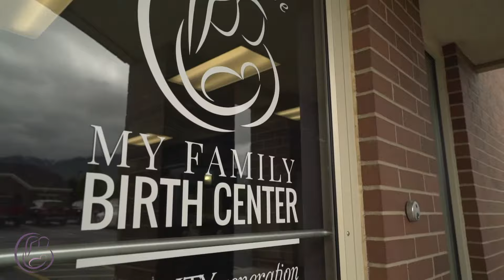My Family Birth Center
Welcome to My Family Birth Center, where we provide exceptional prenatal, delivery, and postpartum care in a nurturing environment. Our state-of-the-art licensed birth center in Ogden, Utah, offers personalized birthing options, including water births, to ensure a comfortable and empowering experience for you and your family.

Services We Offer:

Birth Center: Experience your birth at our wonderful birth center or in the comfort of your own home.

Well-Woman Care: Comprehensive annual exams and women's health services.

Vitality Generation: Holistic evaluations, including nutritional counseling and lifestyle assessments.

Water Birth: Soothing hydrotherapy options for a natural birthing experience.

Our team of certified professional midwives and birth assistants is dedicated to supporting you through every step of your journey, ensuring that your birth unfolds naturally and safely.

Ready to explore our birth center and meet our compassionate team? Let’s discuss your birthing preferences and give you a full walkthrough of our facility. myfamilybirthcenter.com

Ogden Address: 5319 South 500 East Suite C, Ogden, UT 84405
Layton Address: 1660 W Antelope Dr. Suite 205, Layton, UT 84041

We look forward to being a part of your beautiful birthing journey!